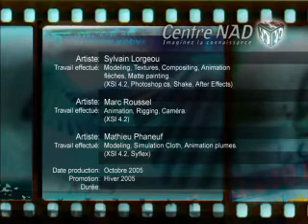Planet Warrior - NAD Centre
3D animation by Sylvain Lorgeou, Mathieu Phaneuf and Marc Roussel, students of the NAD Centre (Film and TV VFX program, class of 2005).